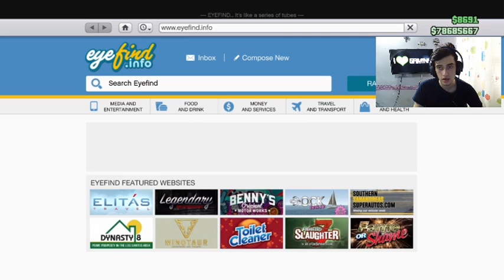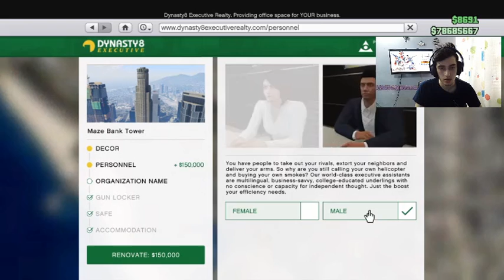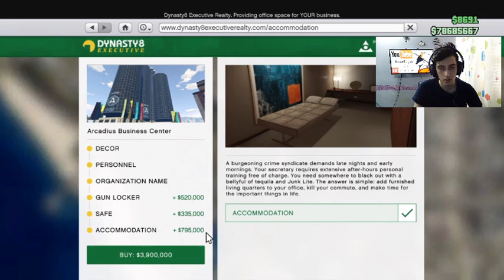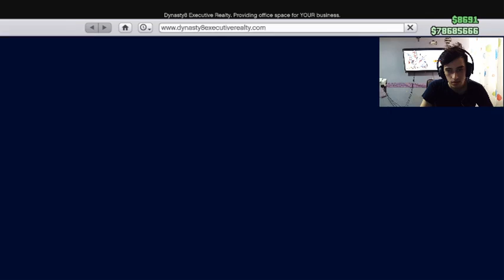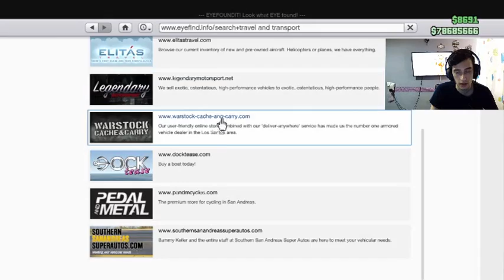خرید شرکت مدیر عامل در gta آنلاین و توضیحات با کیودی پای! چگونه پولدار شیم؟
خرید  شرکت  و خانه پنت هاوس در gta و توضیحات درباره بازی با کیودی پای
psn: kianfarah10
 چطورین رفقا؟ من کیودی پای هستم! کانال یوتیوب من را دنبال کنید!